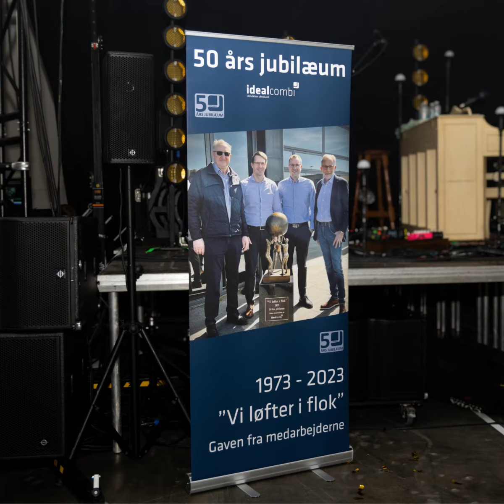50 års jubilæumsfest 2023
Det er med stor glæde og stolthed at vinduesfabrikken Idealcombi d. 1. maj 2023 kan se tilbage på 50 år som dansk familiejet virksomhed. 13 maj blev en brag af en fest afholdt på fabrikken i Hurup.